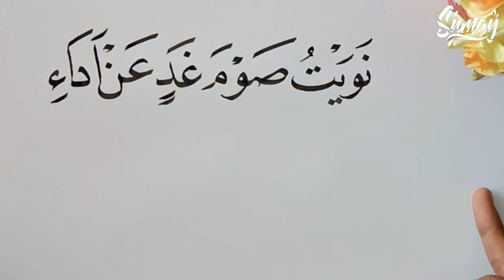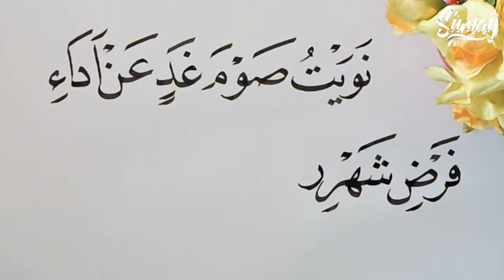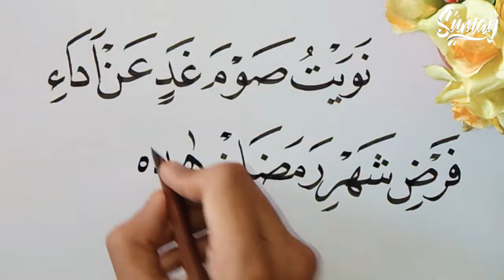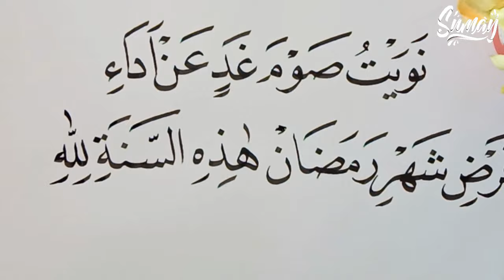Menulis Kaligrafi Niat Puasa Ramadhan نويت صوم غد عن اداء فرض شهر رمضان هذه السنة لله تعالى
Hai, Selamat datang di SumayArt
Di channel aku akan terus upload kegiatanku seputar kaligrafi, hand lettering, melukis kaligrafi, belajar kaligrafi arab dan juga info-info tentang kaligrafi khususnya.
Semoga channel ini bermanfaat untuk kalian ya, karena tujuan utama aku membuat channel ini adalah mendokumentasikan karya-karya aku, dan memberi manfaat untu kalian yang sedang belajar kaligrafi ataupun hand lettering.  Ayo kita sama-sama belajar ya teman-teman aku juga gak pro-pro banget ko’.
Aku harap video dan penjelasanku mudah dimengerti sama kalian dan nempel di otak kalian, semoga kalian suka! Tapi kalo gasuka yaudah, ada tombol dislikenya, silakan diklik.